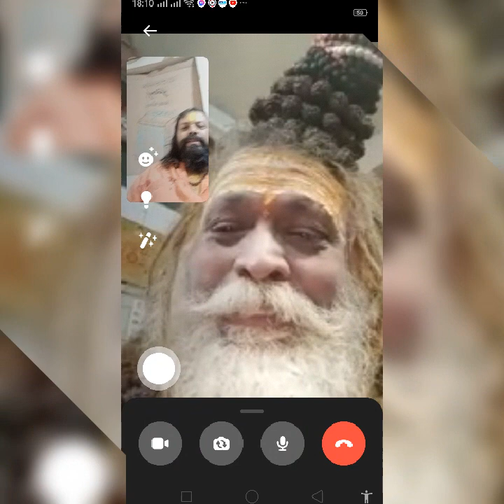गुरुजी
मेरे आराध्य गुरुजी रुद्र स्वरूप महादेव महाकाल शिव स्वरूप।।
से आशीर्वाद प्राप्ति कर आज में किरतार्थ हुआ।। संत हुआ।।
**सनातन धर्म ज्ञान प्रचार प्रसार धर्मगुरु** ।।
अब बाबा बद्रीविशाल का  स्वरूप बिश्वरूप हो गया है बाबा बद्रीविशाल इंद्रप्रस्थ अवध के संत समस्त विश्व के जीवों को विश्वप्रेम की तरंगों भाव से रूपांतरित कर रहे है । बाबा बद्रीविशाल को एक स्वरूप नही विश्वरूप हो गए है समस्त जीव अब वत्स मित्र पुत्र और एक एकदेव हो गए है ।। बाबा बद्रीविशाल महाराज की किर्पया का प्रसाद अनुकम्पा उसी को प्राप्ति होगी जिसके हिरदय में प्रेम दया दान करुणा मुदिता श्रद्धा विश्वास भक्ति परोपकार परमार्थ लोकल्याण लोकहित जनकल्याण जनसेवा का भाव प्रगट होगा बाबा की का यही संदेश है सभी जीव ज्ञान अग्नि से दिव्य भाव जागृत कर आगे की यात्रा मोक्ष मुक्ति कल्याण की सच्चि सफलता प्राप्ति कर जीवन किरतार्थ करे।।
समस्त सर्वधर्म विश्व ब्रह्मांड के जीव मेरा परिवार है।।
ब्रह्मस्थान भारत
अवध के संत दिल्ली के योगी
प्रभु सुपुत्र बाबा संत बद्रीविशाल योगिश्री